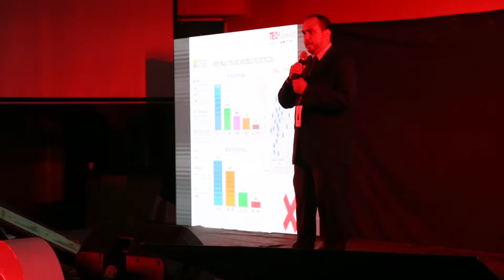Ciudades Inclusivas | FRANKLIN MONTES ZAVALA | TEDxQuevedo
Franklin Montes Zavala es ingeniero en Electrónica y Telecomunicaciones. Máster en administración de empresas. Diplomado en gestión de proyectos. Presidente Nacional de la FEDEA - Federación Ecuatoriana del espíritu Autista. Presidente de la asociación padres y amigos ángeles de Quevedo. Miembro del concejo de los Derechos Humanos y la naturaleza provincia de Los Ríos - Defensorio del Pueblo.  Ing. en Electrónica y Telecomunicaciones.
Máster en Administración de Empresas. Diplomado en Gestión de Proyectos.
Miembro del Consejo de los Derechos Humanos y la Naturaleza Provincia de Los Ríos - Defensoría del Pueblo.
Presidente de la Asociación Padres y Amigos Ángeles Quevedo. This talk was given at a TEDx event using the TED conference format but independently organized by a local community.